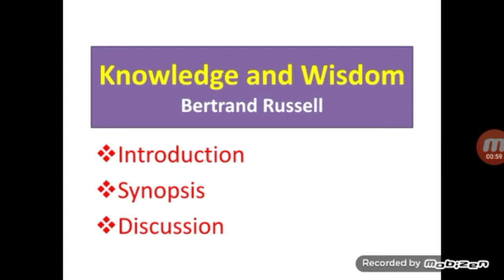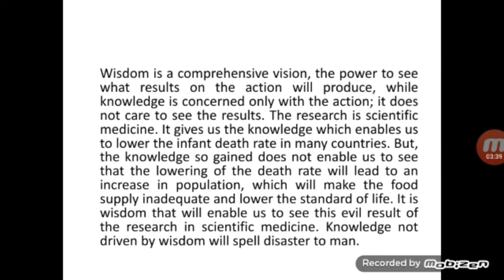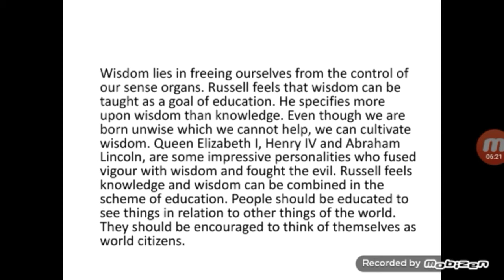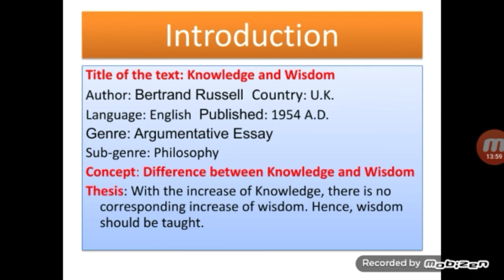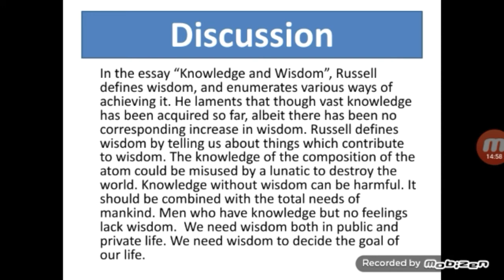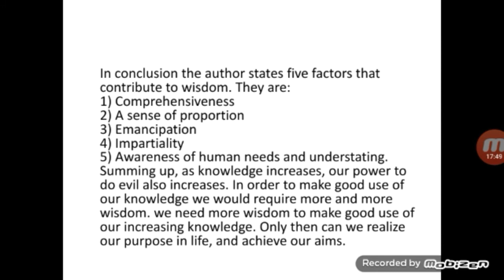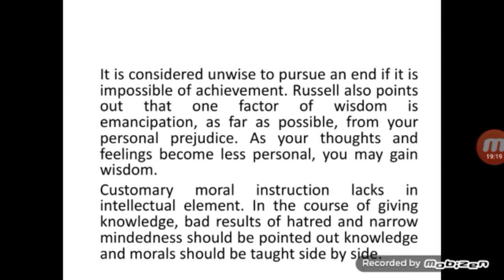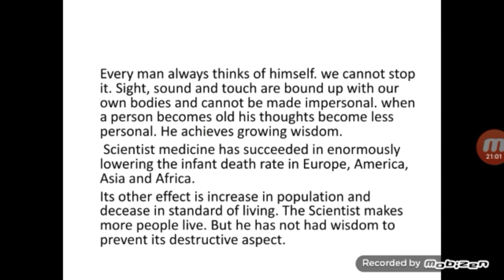Knowledge and Wisdom || Essay by Bertrand Russell || Introduction, Synopsis, Discussion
This video talks about the differeces between knowledge and wisdom. It tells us the ways how we can cultivate wisdom and teach our pupils.